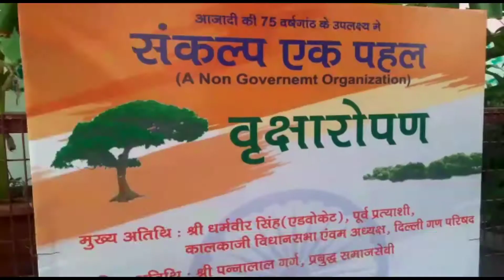75वें स्वतंत्रता दिवस के मौके पर संकल्प एक पहल संस्था ने गोविंदपुरी कालकाजी में किया वृक्षारोपण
75वें स्वतंत्रता दिवस के मौके पर संकल्प एक पहल संस्था ने गोविंदपुरी कालकाजी में किया वृक्षारोपण

CAMERA BY: MANOJ KUMAR